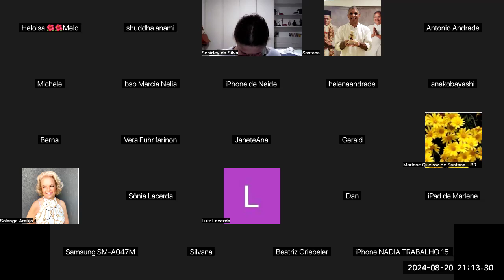Gnani Purush Dadashri: Akram Vignan Brazil: Towards Full Light: 76 : Achar Sees Sachar: Aug 20 2024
Schirley, Ana Maria, Tony , Santana and Shuddha hare the 76th session of  Purnatva, the exact scientific Understanding of Progress as the Self towards the Absolute Self.

We shared the following headings on p75g

The Seer of Sachar is AcharThe Sign That Gnan Has Manifest

19:44:10  From shuddha anami : gneya-obeject
Seeing your self in the mirror is to See the object.
19:45:40  From shuddha anami : The mirror shows what comes in front of it.
19:45:57  From anakobayashi : Jsca! 🙏🥰
19:46:14  From shuddha anami : The Self that is the Eternal Mirror, shows what IS in front of it.
19:46:49  From Santana : gneya-objeto a ser visto/conhecido